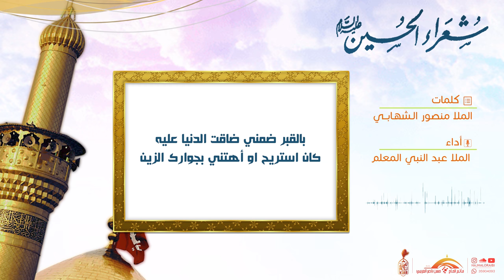شعراء الحسين #2 - بقبرك يا سلطان العوالم - مأتم الحاج حسن العريبي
أداء: ملا عبد النبي
كلمات: الملا منصور الشهابي
إنتاج مأتم الحاج حسن ناصر العريبي